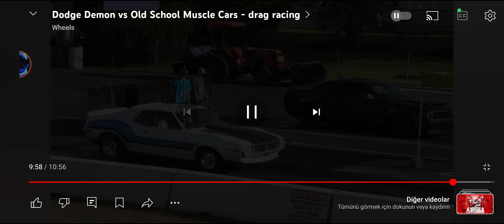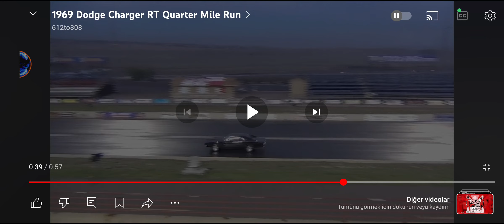DODGE CHALLENGER vs TÜM KLASİK ARABALAR!!-Drag Yarışları